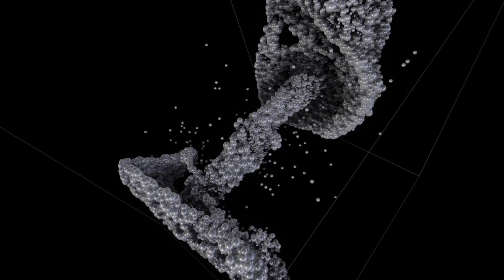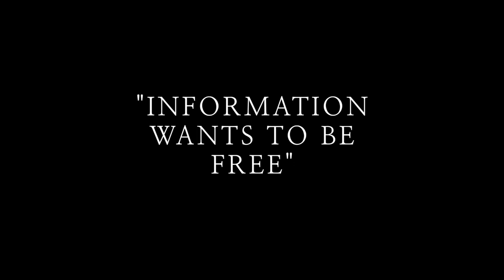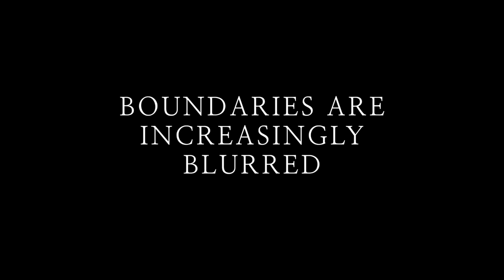Ask Ada (Trailer)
Trailer of Ask Ada, music multimedia work to be premiered June 2021 at the Greek National Opera, Alternative Stage. Music by Yannis Kyriakides, text by Theodora Delavault, Visuals by Darien Brito